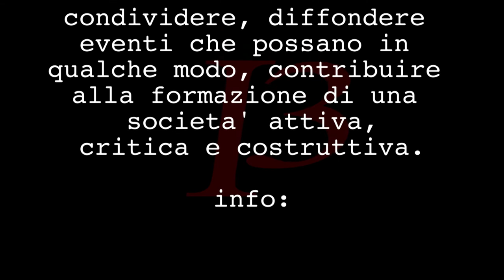Lattanzi: Il perche della sua assenza 5 FEBB 2015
Il PD organizza un 'assemblea pubblica per spiegare ai cittadini le loro scelte e la scelta dell'amministrazione ad integrarli nella nuova giunta comunale nonostante abbiano perso le elezioni con ovvie conseguenze.
In questo stralcio di intervista le motivazioni del gruppo democratici e popolari a non partecipar ea quell'assemblea